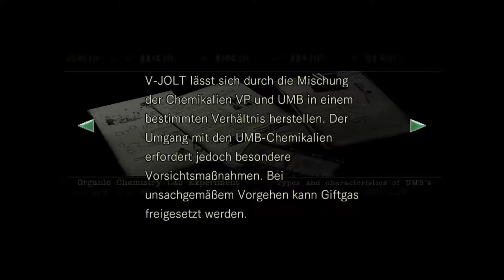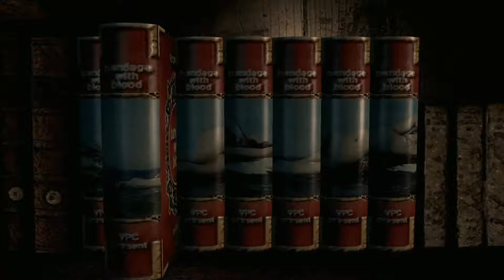Resident Evil HD REMASTER #024[GERMAN|PC|JILL|BLIND] Der nächste Zwischenboss!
►►►►►Es begann im Jahr 1998. Spezialeinheiten wurden entsandt, um mysteriöse Mordfälle außerhalb von Raccoon City zu untersuchen. Nach ihrer Ankunft werden sie von blutdürstigen Hunden angegriffen und müssen Flucht in einer Villa suchen, aber der Geruch des Todes liegt in der Luft. Mit knappen Vorräten kämpfen sie fortan um ihr Überleben.

Erfahren Sie in dieser überarbeiteten HD-Version des Resident Evil-Remakes erneut das Spiel, mit dem alles begann. Der original Survival-Horror - Jetzt detaillierter als je zuvor!

LET'S PLAY Resident Evil/biohazard HD REMASTER

«Resident Evil/biohazard HD REMASTER»
Survival-Horror von CAPC0M(2015)